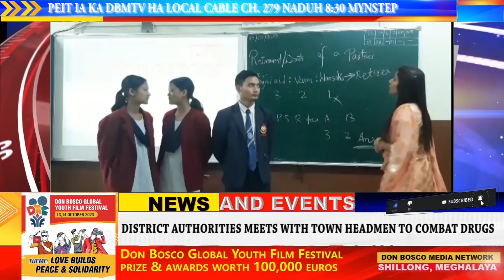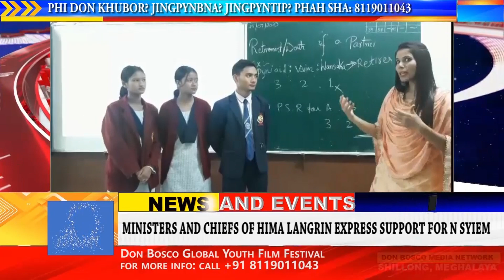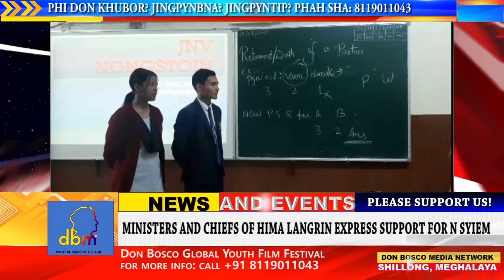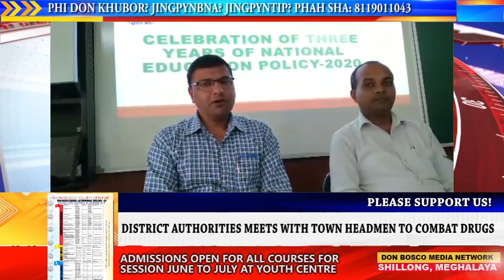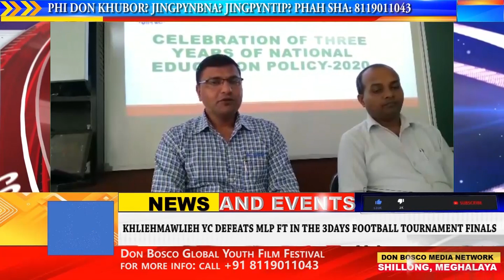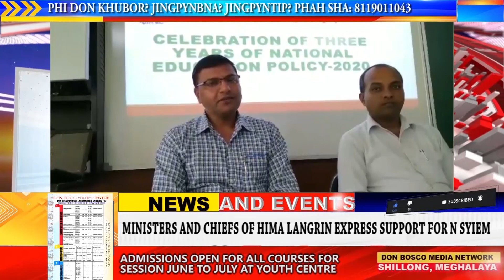Latest News Headlines and Events | dbmnTv Shillong Meghalaya | 26.JULY.2023